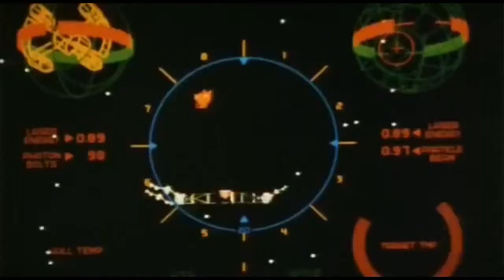Army All-Time Killstreak Champion (Mashup)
Rough draft version 1 of my mashup project